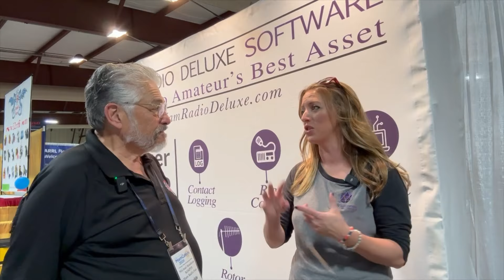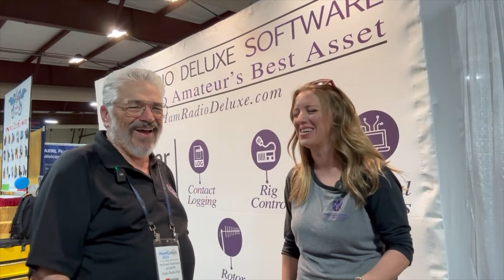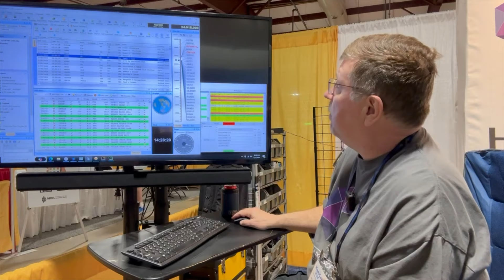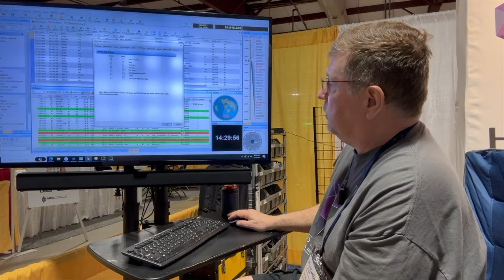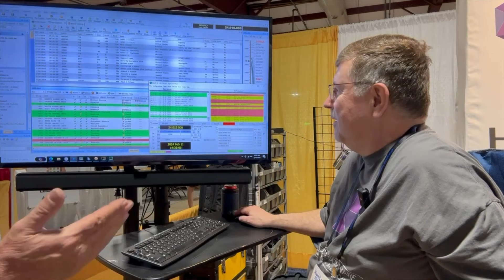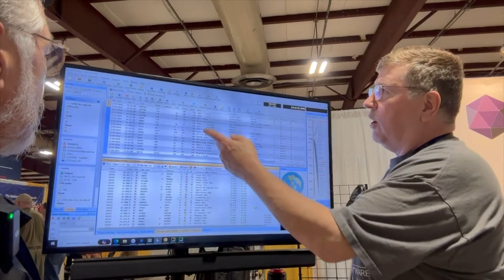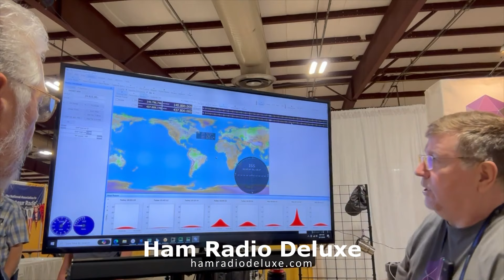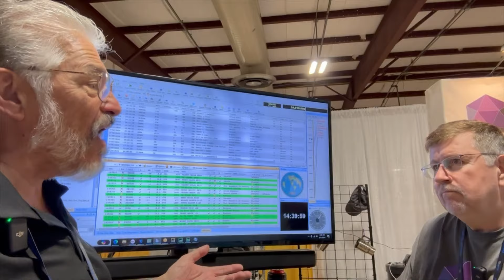The Swiss Army Knife of HAM radio, taking the work out of your hobby.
HAM Radio Deluxe has been on my computer since I got my Tech Licence.

Using this tool greatly streamlines the workflow around HAM radio. Dr. Michael and Lindi his daughter run a great company with a lot of support from 6 developers who always are improving the software. Thanks, Michael and Lindi for your time and the great company you run.

Welcome to Ham Radio Fun with KO4PDI

Discounts are available with my codes, please take advantage of these offers to help out the channel:

Want to hide your phone from onlookers? Protect your data on your laptop? Stop being tracked by your location with your phone, and get a Faraday bag. You can even get waterproof backpacks to protect your radios.